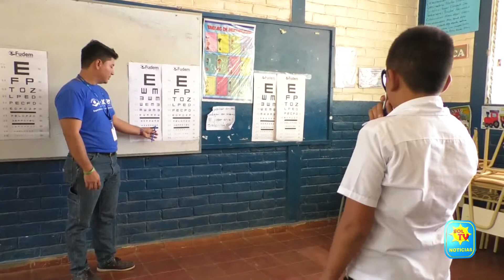ALCALDIA Y FUDEN REALIZARAN CAMPAÑA VISUAL ESCOLAR